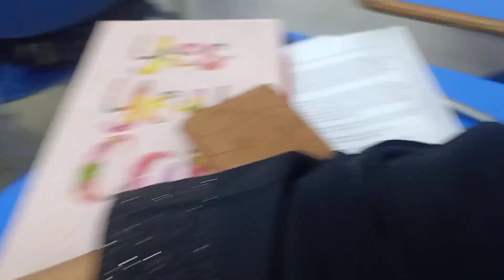A day in my life at the University